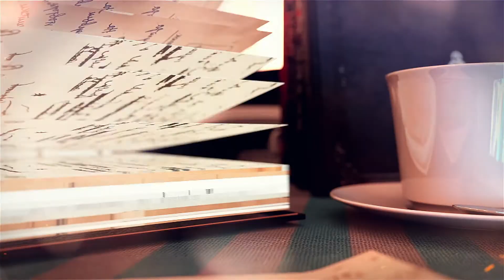VIRTUAL PROGRAM: Massachusetts Must Read Authors -- Noe Alvarez ('Spirit Run')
Author Noe Alvarez was recently recognized by the Massachusetts Center for the Book as one of Massachusetts's must-read authors of the year. Join Alvarez for a presentation on his latest book, "Spirit Run: A 6000-Mile Marathon Through North America's Stolen Land" via Zoom. Noe Álvarez, the son of working-class Mexican immigrants, fled a life of labor in fruit-packing plants to run a four-month-long Indigenous marathon from Canada to Guatemala that pushed him to his limits. He'll discuss his harrowing journey -- overcoming hunger, thirst, and fear, as well as the dangers he encountered, including stone-throwing motorists and a mountain lion. Alvarez will also share his reimagining of North America and his place in it, exploring Indigenous and working-class humanity in a capitalist society where oil extraction, deforestation, and substance abuse wreck communities. Noe Alvarez holds degrees in philosophy and creative writing from Whitman College and Emerson College, respectively. Alvarez studied conflict analysis, peacemaking, and conflict resolution at American University and in Northern Ireland, received a fellowship at Princeton University’s Woodrow Wilson School, and researched U.S. drug policy, military aid, and human rights issues in Colombia’s Putumayo jungles. He lives in Boston, where, until recently, he worked as a security officer at one of the nation’s oldest libraries, the Boston Athenæum.